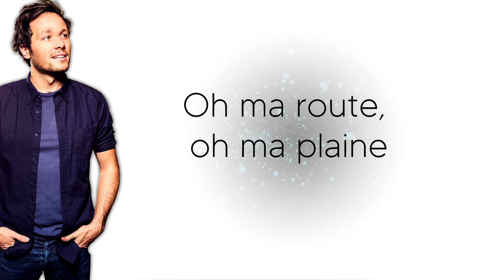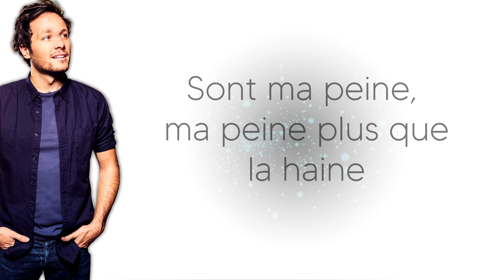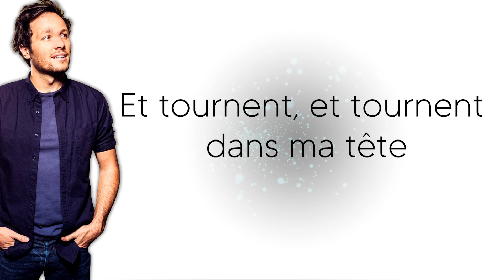Vianney - Je m'en vais [Parole] - Haute Qualité !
→ Nouvelle vidéo en ligne sur ma chaîne, il s'agit de Vianney - Je m'en vais en Ultra Haute Qualité.

• J''espère que la vidéo vous plaira, bon visionnage et à bientôt pour une nouvelle vidéo.
N'hésitez pas à me proposer des titres que je pourrais faire et n'oubliez pas d’aimer,de commenter et de partagez la vidéo !

Lyrics H.D ♫